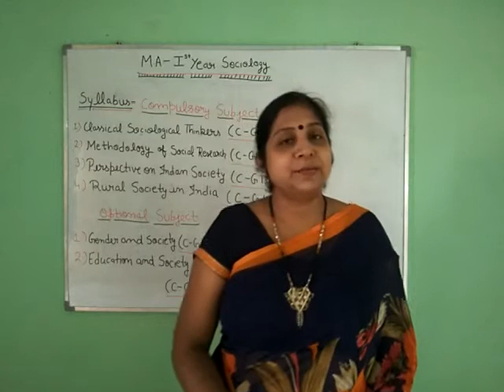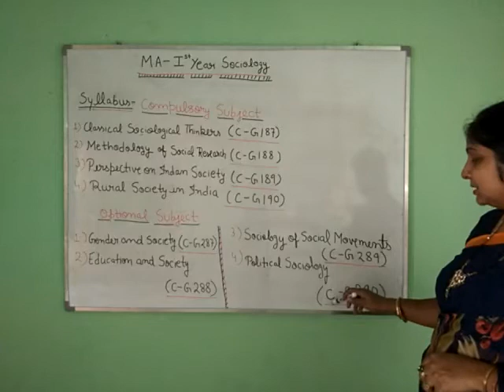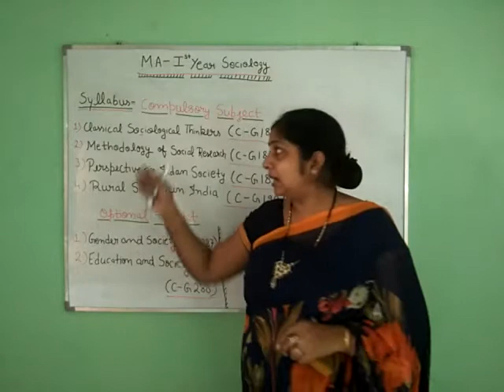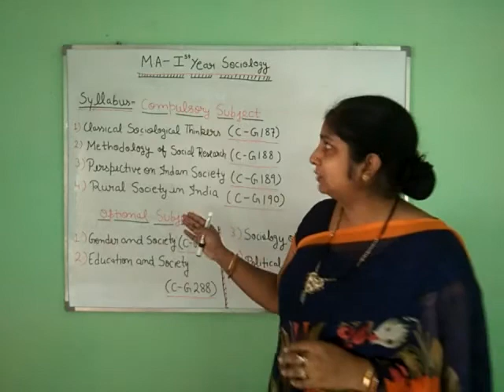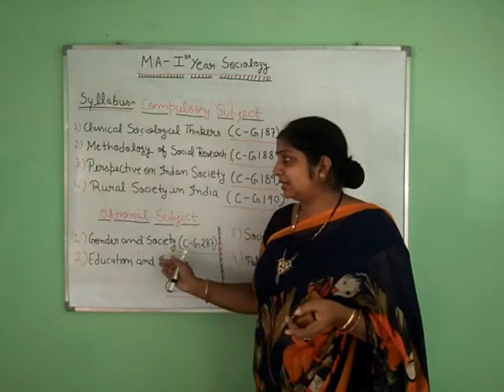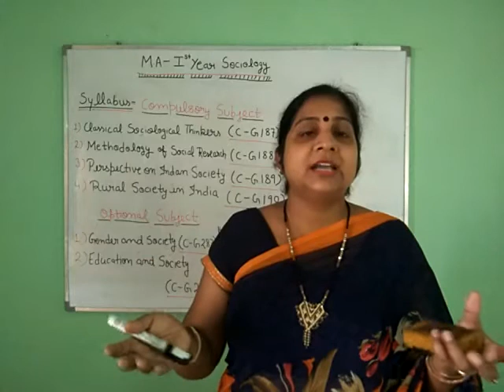Introduction of Sociology